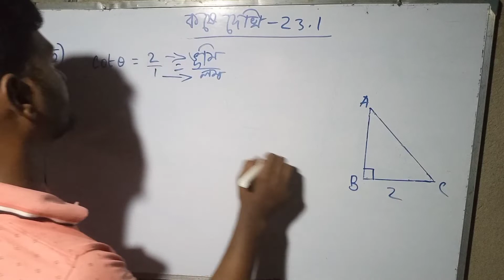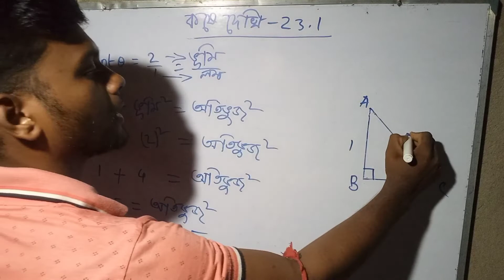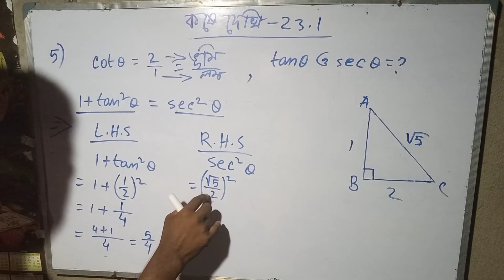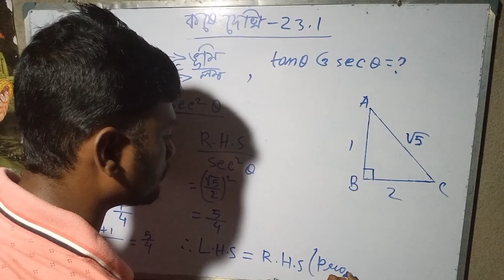ত্রিকোণমিতিক অনুপাত এবং ত্রিকোণমিতিক অভেদাবলি//Trigonometric Ratios and Trigonometric Identities.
class 10 math chapter 23.1 //ত্রিকোণমিতিক অনুপাত এবং ত্রিকোণমিতিক অভেদাবলি// Trigonometric Ratios and Trigonometric Identities. learn  about ত্রিকোণমিতিক অনুপাত এবং ত্রিকোণমিতিক অভেদাবলি// Trigonometric Ratios and Trigonometric Identities class 10 chapter 23.1 in bengali.
 ত্রিকোণমিতিক অনুপাত এবং ত্রিকোণমিতিক অভেদাবলি// Trigonometric Ratios and Trigonometric Identities class 10 chapter board of WBBSE(West Bengal Board of secondary Education). This will show completely math class 10 Math chapter 23.1   ত্রিকোণমিতিক অনুপাত এবং ত্রিকোণমিতিক অভেদাবলি// Trigonometric Ratios and Trigonometric Identities by Bapan Mondal form Mobile and youtube SEO